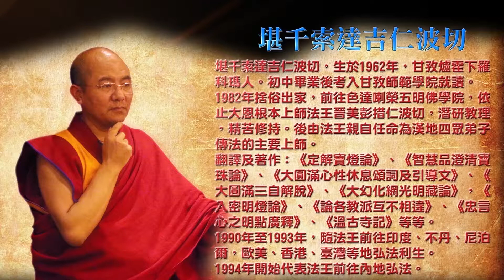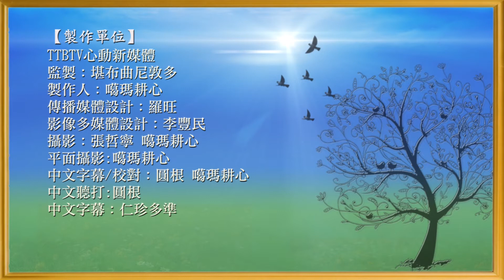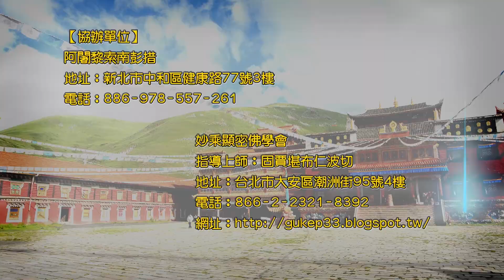堪千索達吉 【西藏文化的特色(二)】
♥指導上師: 堪千索達吉仁波切

如今藏文化作為一種奢侈品，很多人想了解藏地的文化、佛教知識。
更多人感覺到它其中的魅力以及神祕的氛圍，實際上藏文化，藏語當中就是日巴，也就是現在很多人翻譯成明，就是大五明小五明…。